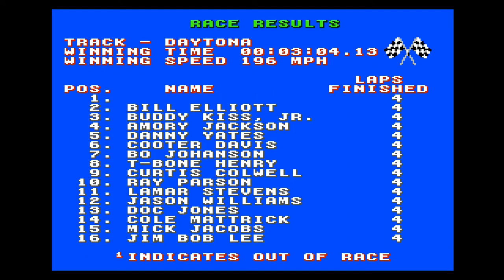Bill Elliott's NASCAR Challenge (NES) - 01 Championship Season: Daytona 1 - 1st Place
Driver: Quincy Fire
Transmission: manual
Engine: qualify
Spoiler angle: 20
Gear ratio: 3.10
Tire stagger: 3.00"

The basic strategy I took for the oval tracks is to stay toward the outside third of the track, but not too close to the wall. Cut in when the last pole goes by on the right and tap left with the proper cadence to keep your speed up. Avoiding tapping the walls at all costs.

If you manage to take the pole all you really need is a good first lap and then decent laps after that to stay in first.

Winning all laps gives you a 15 point lead on Bill and you need to get as many points as you can if you want to win in the end.